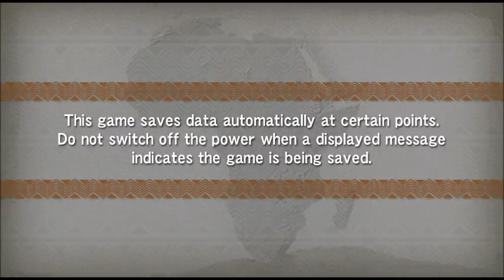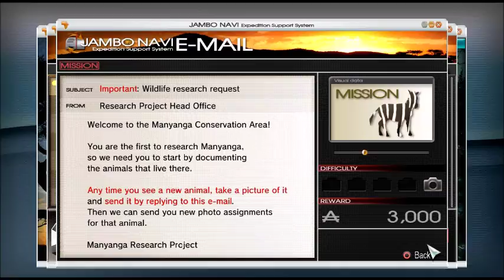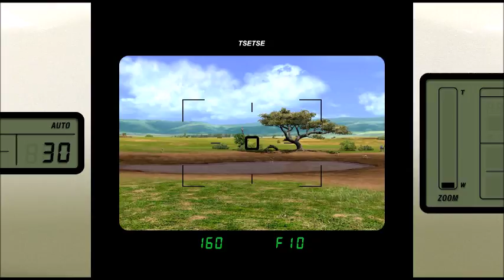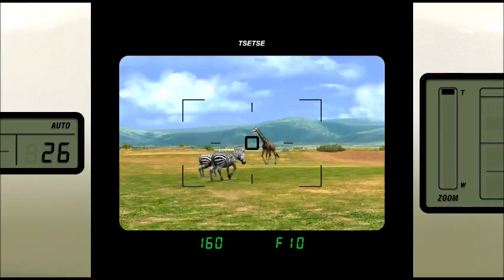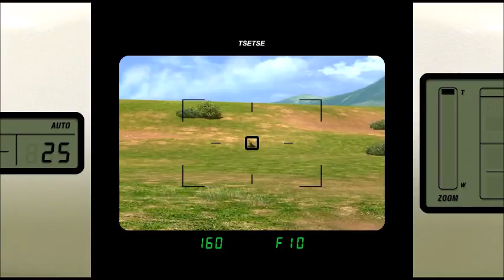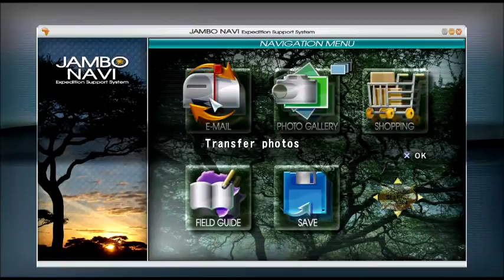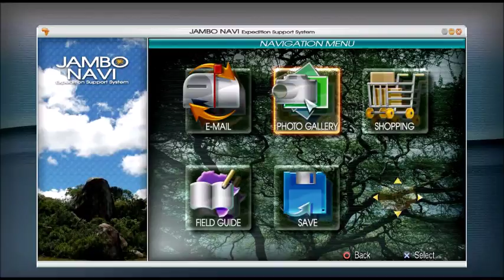Afrika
Family Friendly Gaming is sharing this game play video for Afrika.